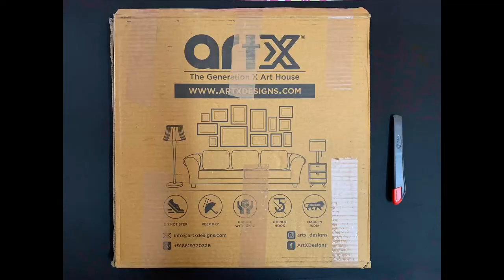ArtX Women Butterfly Wall Framed Painting 13 X 13 Inches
*Size: 13 X 13 inches (Square)
*Material: Synthetic Wood Frame, Paper and MDF board
*WITHOUT GLASS for minimal glare. Lightweight and durable.
*PERFECT REPLACEMENT FOR PAPER POSTERS
*EASY TO USE & READY TO HANG - this product is a complete set, which includes an awesome textured matt finish black color wall frame and medium density fibreboard (back)
*PERFECT FOR HOME & OFFICE DECOR, wall decoration. Painting for Living Room, stairs, bed room, dining room, office, hotel, office, bar, gym, etc.
*A GREAT GIFT IDEA for your relatives, friends and family. Perfect gift for Diwali, Anniversary, Birthdays, Festivals and any occasion